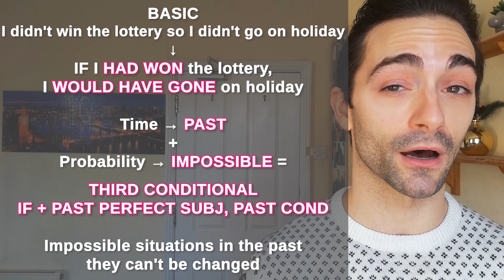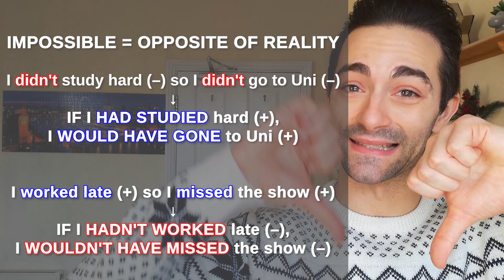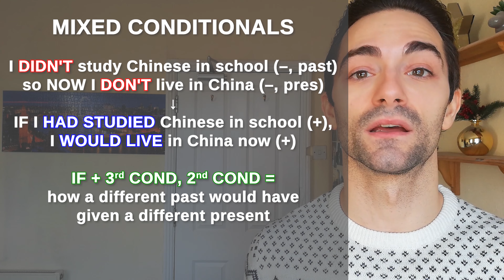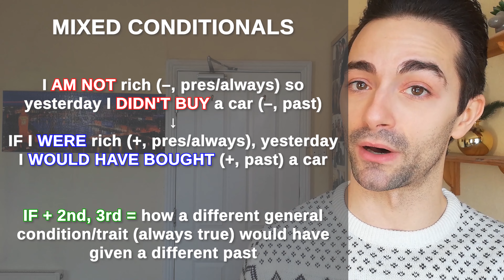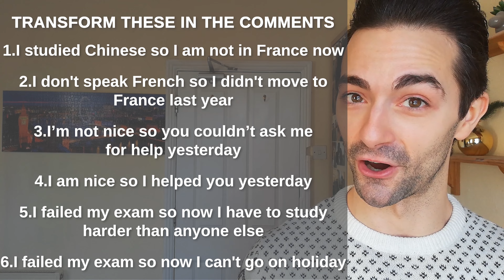New Logical Trick To Learn Conditionals: the THIRD & MIXED CONDITIONALS in English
In this third video in the series on the new LOGICAL WAY TO LEARN CONDITIONALS we explore the THIRD & MIXED CONDITIONALS in a sort of new way, which is based on the science behind them and the concepts they express; and this applies to ALL LANGUAGES, not just English. Different tenses give different meanings and it’s important to know what message we convey when we use one instead of the other. You don’t realise that in your native language because your brain does everything for you without you having to think about it, but there is a long thought process behind conditionals that is common to all languages

I'm best suited to:
-B2+ learners: we can cover Grammar, Vocabulary and I specialise in Pronunciation;
-Native and non-native English teachers or aspiring ones: we can learn and understand the Grammar, Vocabulary and Pronunciation terminology, concepts and techniques that you need during your training and that your students expect you to know and teach

00:00 INTRO
00:30 RECAP
01:15 BASIC CONCEPT FOR 3rd
02:31 PRONUNCIATION
03:02 IMPOSSIBLE=OPPOSITE OR REALITY
03:28 MIXED 1
04:54 MIXED 2
05:52 QUICKER WAY TO USE CONDITIONALS
07:48 EXERCISE